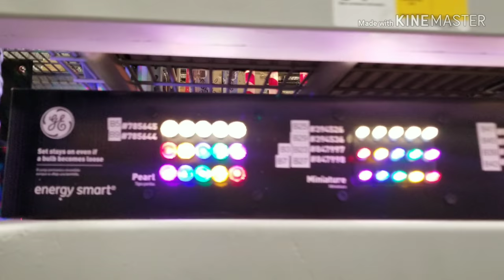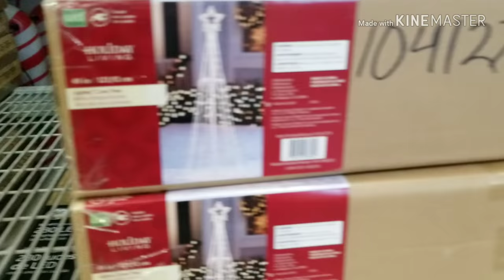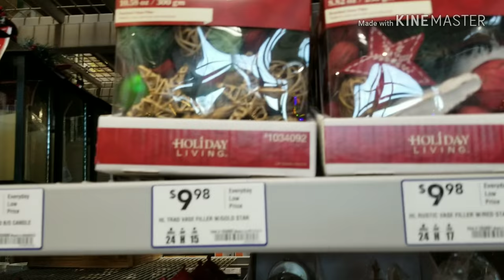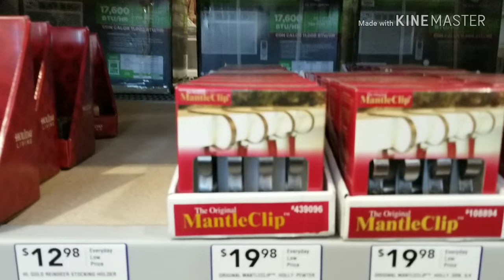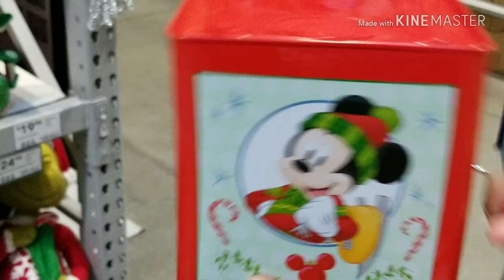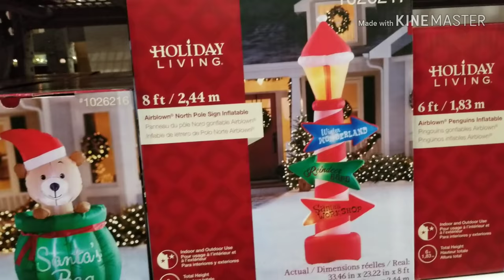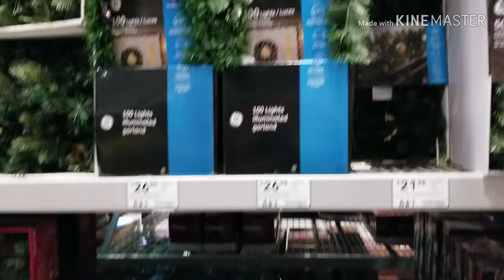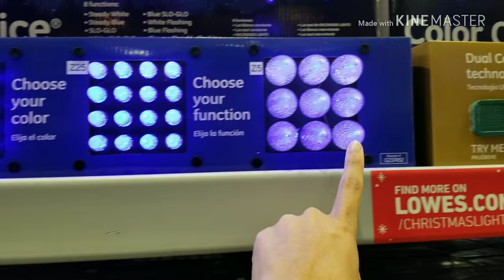Christmas Shopping At Lowes 2018 | Christmas Decor